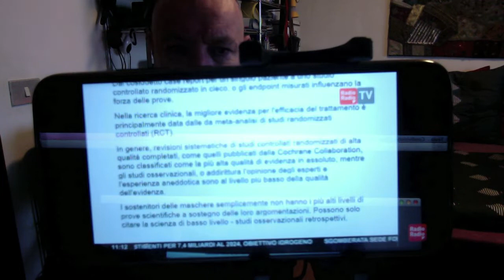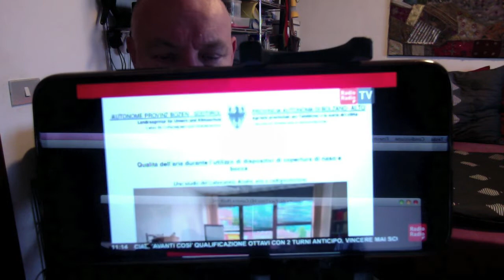DPCM, VARIE ED EVENTUALI